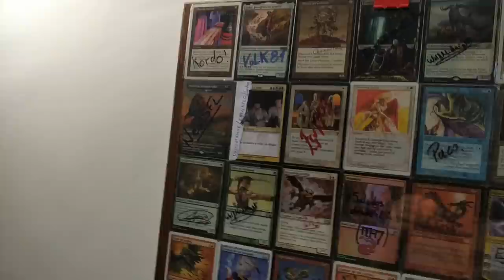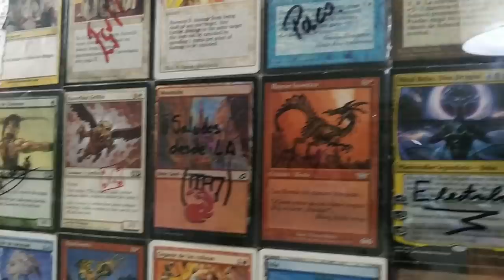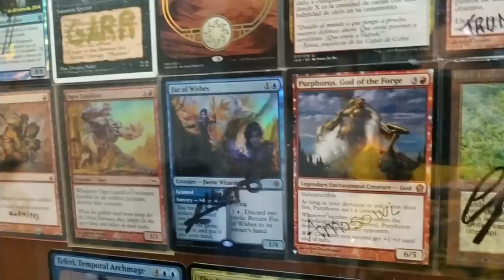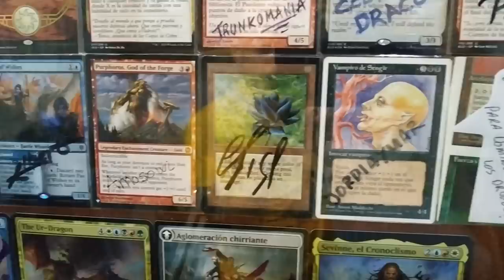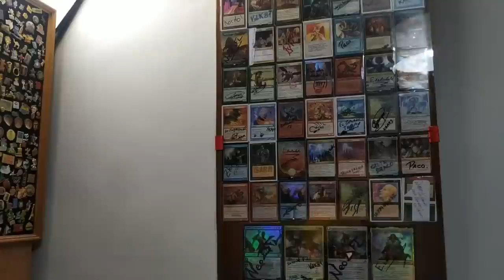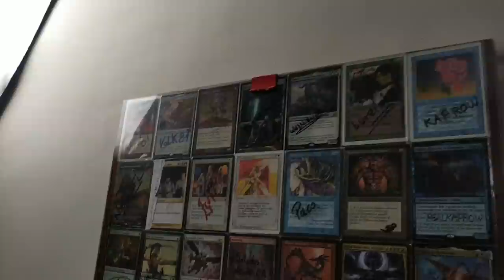El mural de los drugos